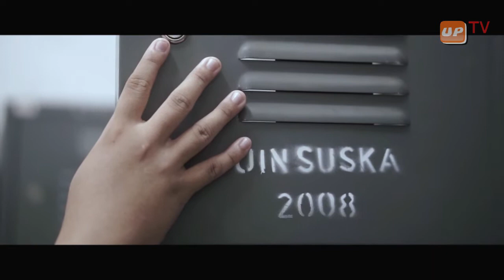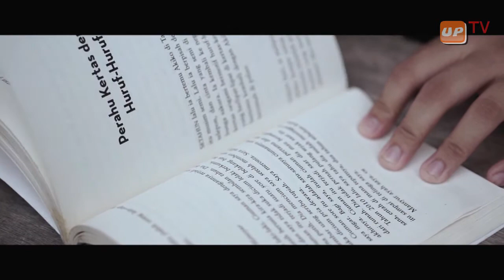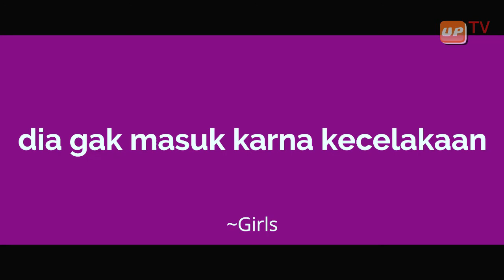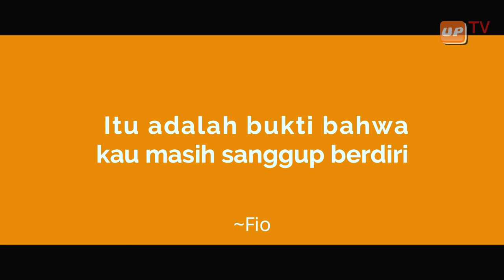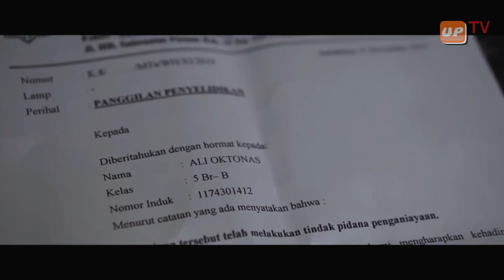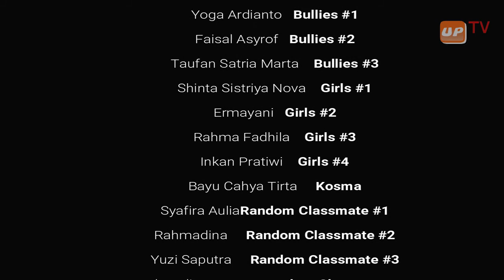STAND | Drama Short Film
Direct & credit : Herfio Lesnanda